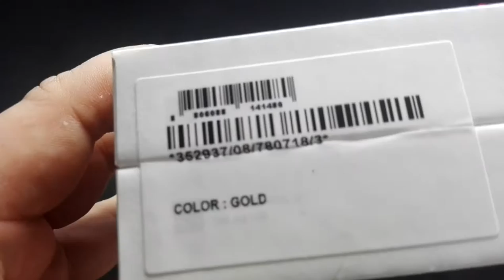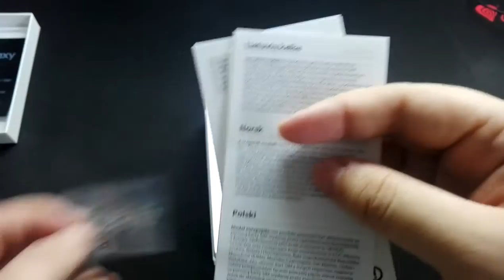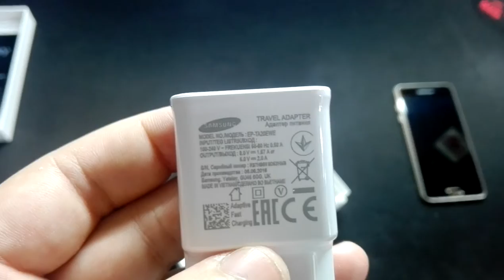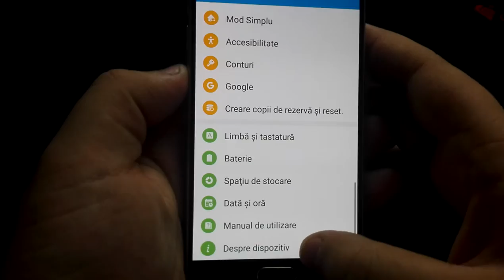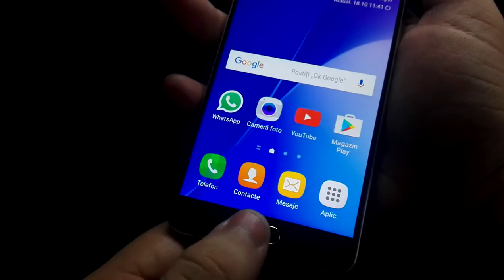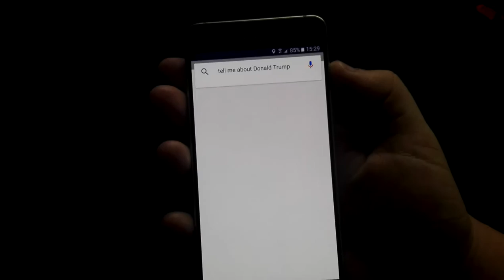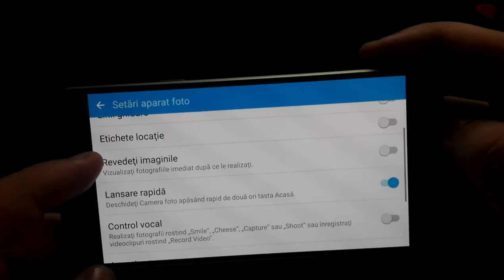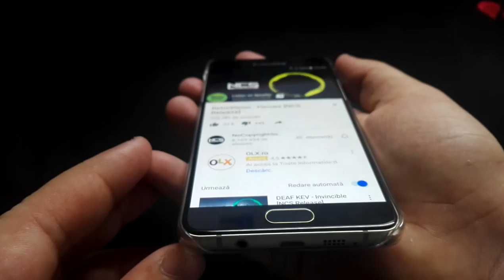UNBOXING ȘI REVIEW Samsung Galaxy A5 2016 în limba română